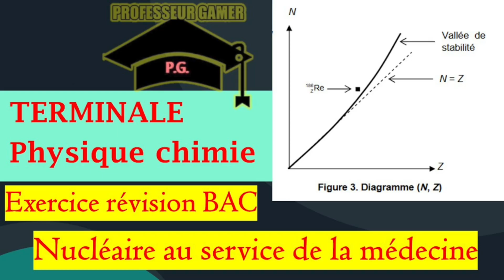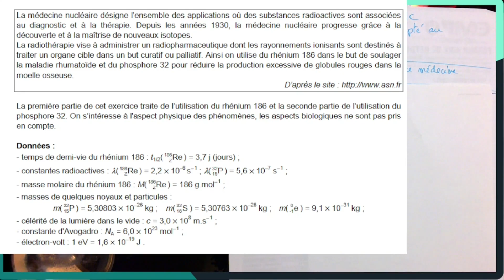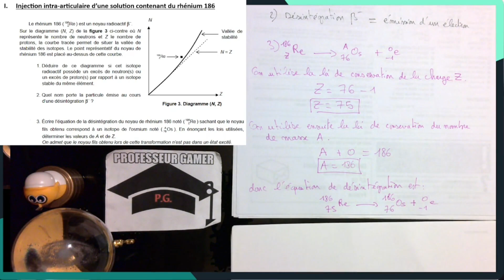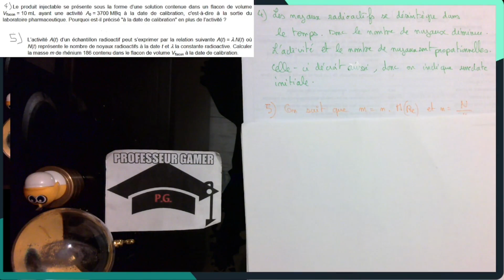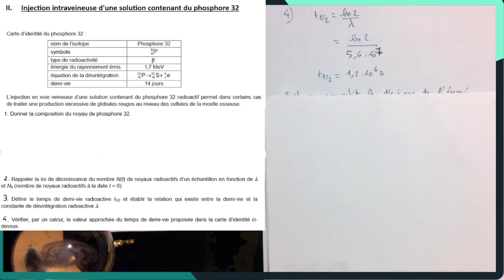Nucléaire au service de la médecine-RÉVISION BAC Physique chimie.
On révise pour le bac avec un entrainement pour le nouveau BAC 2024 de physique-chimie.
- Loi de décroissance
- Réaction de désintégration